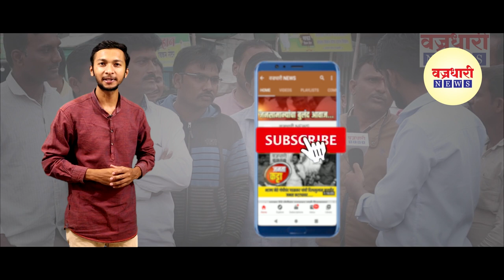लेंगरेच्या पोलिस पाटलांचा आम अनिल बाबर व सदाशिव पाटलांच्यावर हल्लाबोल || वज्रधारी न्यूज़